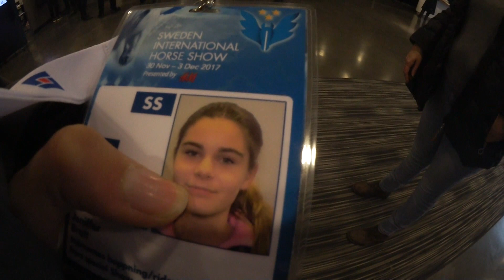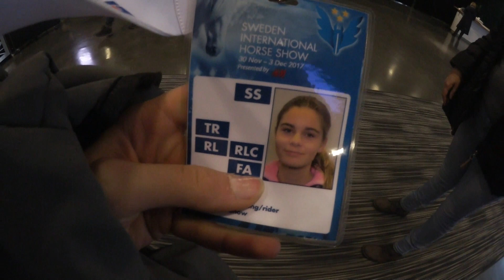TRÄNING PÅ ARENAN - SIHS 2017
Hejsan! I dagens video får ni följa med behind the scenes under onsdagen på Sweden International Horse Show, detta vill ni INTE missa!

VANLIGA FRÅGOR
- Jag är född 2002
-Jag är 169 cm lång
- Cloe är ett sto född 2008
- Nalle är en valack född 2005
- Morran är ett sto född 2011

SKICKA POST: Detta är inte min adress, det är adressen till mitt nätverk som sedan skickar posten till mig! Skriv exakt som nedan på posten.

Jennifer Bratt
Ninetone Group AB
Nybrogatan 24B
852 31 Sundsvall